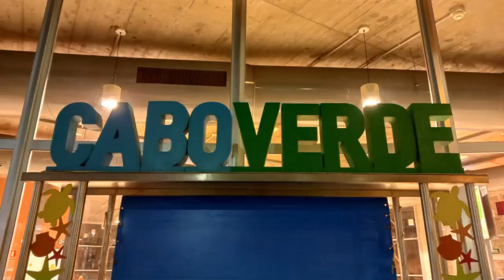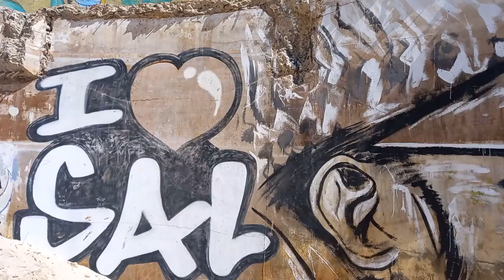SALINAS DE PEDRA DE LUME # ISLA DE SAL # CABO VERDE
Viajer@s Bienvenid@s a nuestro primer viaje del año 2023 :)
Bienvenid@s al CaribeAfricano Bienvenid@s a caboverde Bienvenid@s a su isla más turística :) Bienvenid@s a isladesal o ilhadosal ^^
Y en este caso ^^ Bienvenid@s a las
Salinas de Pedra de Lume, muy cerca de praiapedralume es un lago salado ubicado dentro del crater de un volcan en la localidad de PedradeLume que significa "piedra de fuego"
Pedra de Lume es patrimonio por la unesco
La principal característica de las salinas de Pedra do Lume es la alta densidad de sal que tienen sus aguas..., hoy en día, es el principal atractivo de la isla :)
Así que ya sabes ^^ Si eres viajer@, este es tu canal :) Te invitamos a que te suscribas, es totalmente gratis ^^ y si conoces a personas que aman viajar como tú, comparte este vídeos o todos los demás jajajaja, así nos ayudas a crecer y a que demás almas viajeras viajen y sepan o se hagan a la idea del lugar al que van :)
Comenta todo lo que quieras, siempre con respeto ^^
Abrazos y animarse a Vivir
Uno de nuestros lemas es; Trabajamos para Viajar y Viajamos para Vivir :)